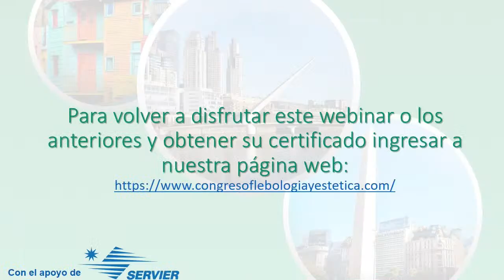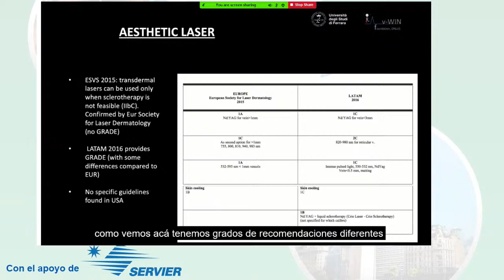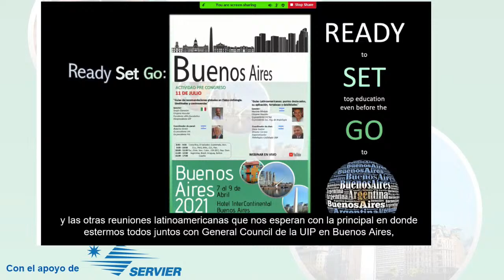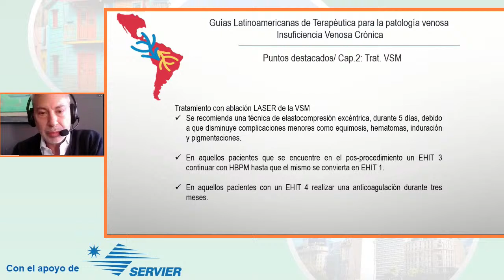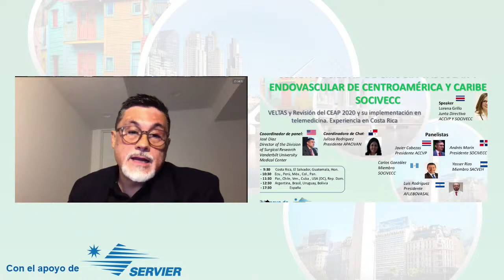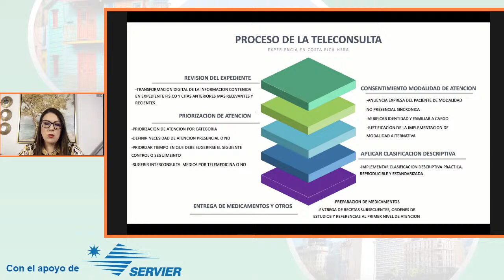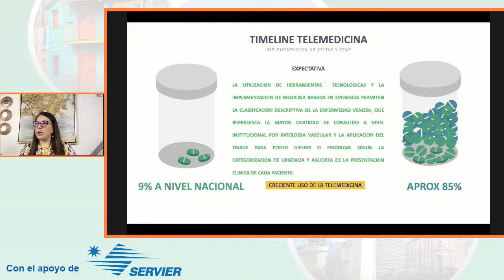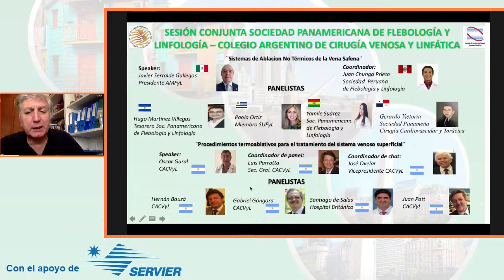" Guías de recomendaciones en Flebo-linfología"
ACTIVIDAD PRE CONGRESO